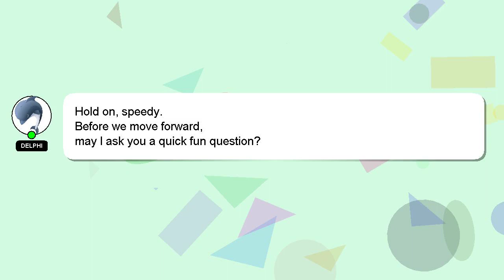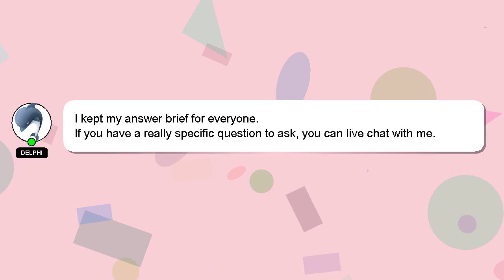How to charge kieslect kr?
A little intro about me, Hello there, my name is Delphi. Let me help you get the answers you need to your questions. - How to charge kieslect kr?

Your answer will be recognized and valued, and I will 'heart' it to show my appreciation.

*2 What we are experimenting :*